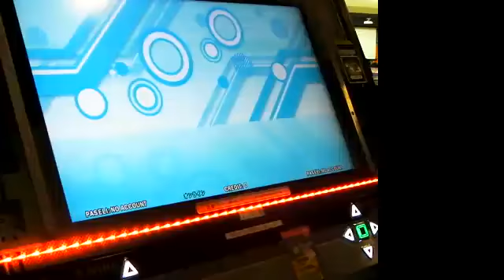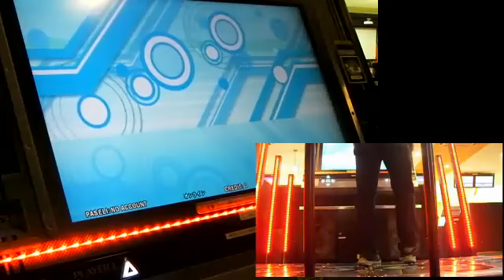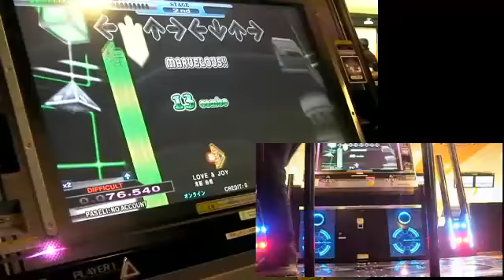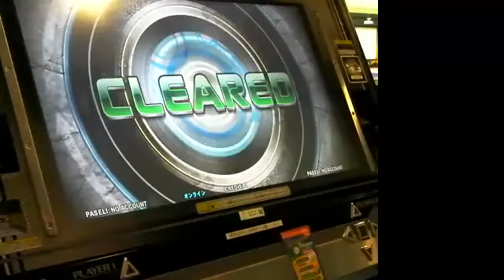DanceDanceRevolution LOVE ＆JOY (DP BASIC Difficult) DPB DDP DDR